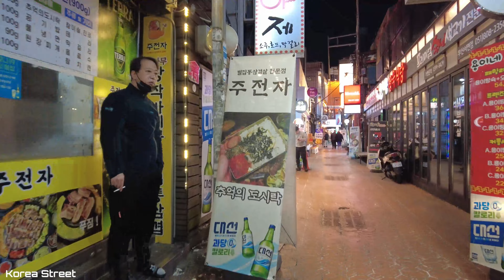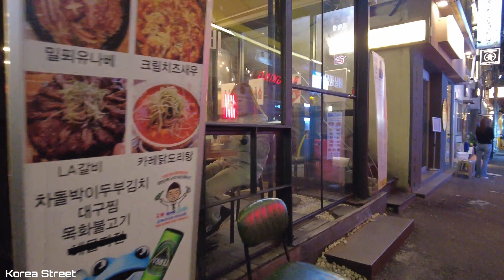【韩国】釜山西面年轻街街头时尚，西面工具胡同酒吧风景，Judis Taehwa后路步行旅行